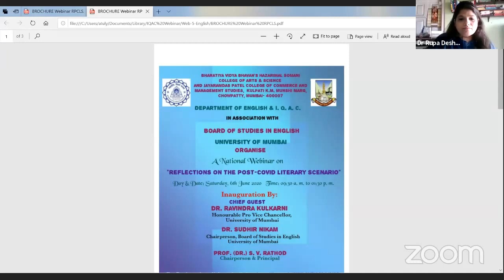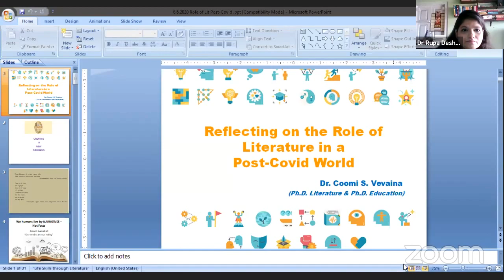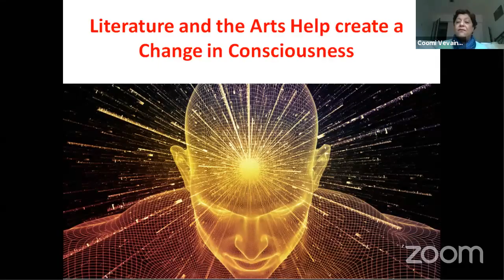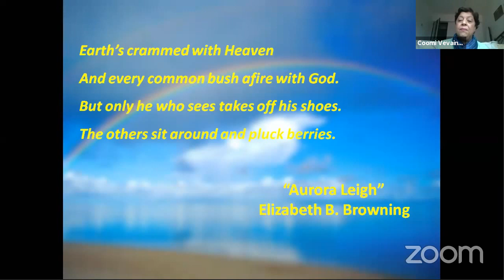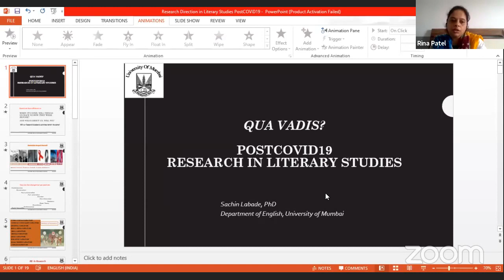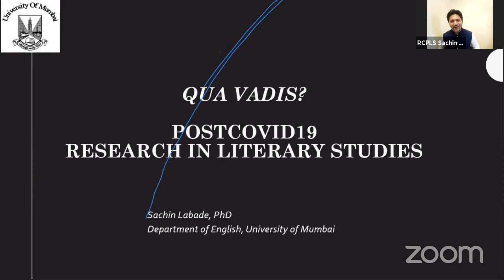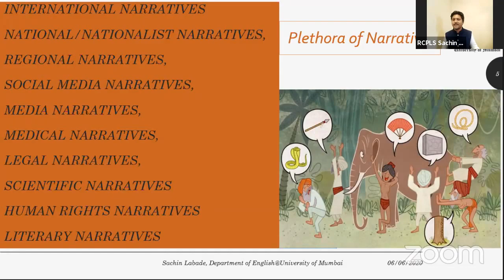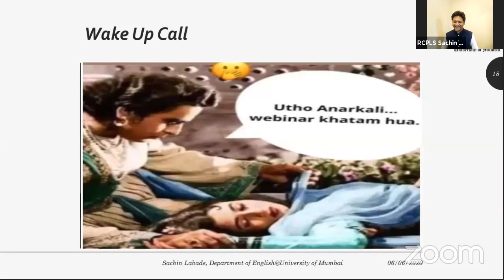A National Webinar on "Reflections on the Post-Covid Literary Scenario"